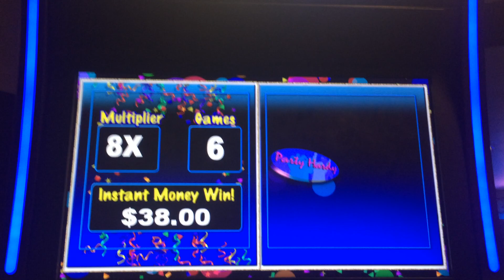Keno Party Slot Machine Bonus